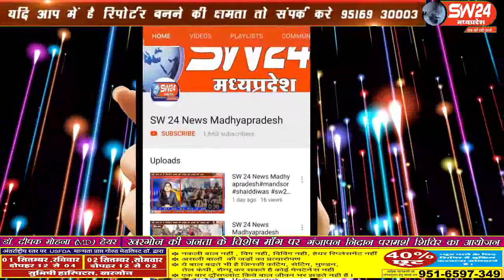sw24news kurwai, 29.08.2019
विदिषा जिले के गंजबासौदा के नवागत थाना प्रभारी वीरेंद्र झा को पदभार ग्रहण करते ही चोरों ने चुनौती दी हैsw24news